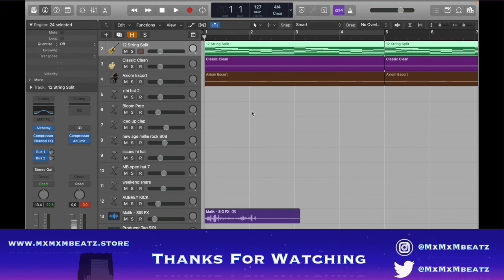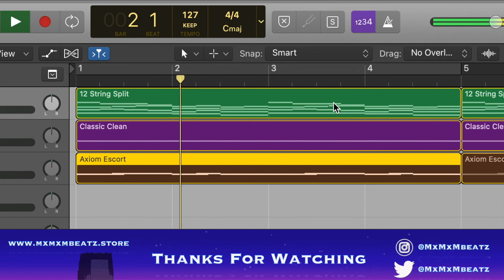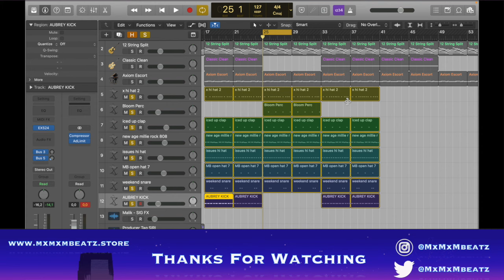How I Made The "Versace" Beat for Lil Uzi Vert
HMU on Insta for Promo @mxmxmbeatz

TimeStamps
0:00 - Beat Preview
0:33 - Melodies
1:39 - Drums
2:25 - Versace 2 Announcement

Category
Music
License